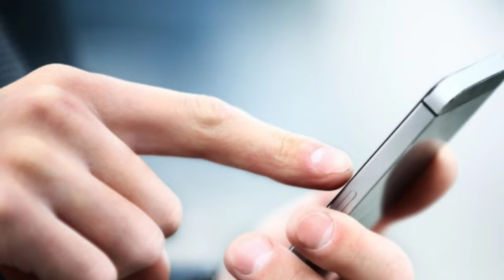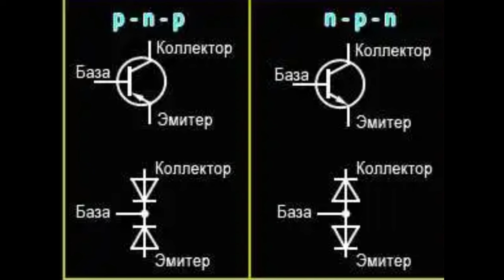история изобретения транзисторов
имена изобретателей:
Уильям Шокли, Уолтер Браттейн и Джон Бардин